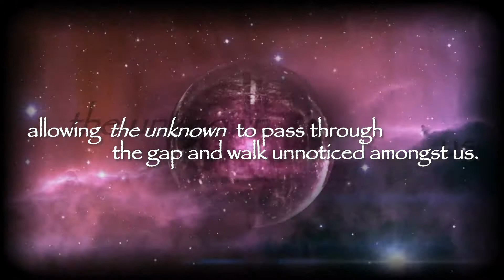The Crystal Ball - BOOK TRAILER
Fiona Roberts has been involved in the fascinating world of the Paranormal for more than 30 years.

In the 90s she ran an agency promoting the work of Mediums and Psychics on stage, TV and radio, and has written (ghosted) the autobiography of one of the UK's leading Mediums at that time.

Fiona has drawn on her extensive experience of psychic, spiritual and paranormal matters to write this collection of eerie, thought provoking, twist in the tale supernatural stories that reach out from the page and grip the reader.

Although the three short stories and two novellas that make up this collection are works of fiction, the reader should be aware that the veil between this world and the next is worn dangerously thin in places, allowing who knows what to pass through the gap and walk unnoticed amongst us.

Her other books 'Ghost of a Smile' and 'Voices' are Amazon bestsellers and 'Voices' has been featured in the prominent Spiritualist magazine 'Two Worlds' and on Spirit Radio.